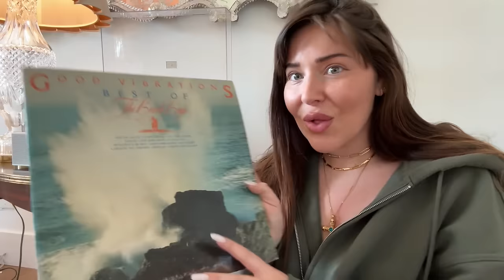CRY WITH ME & BOUGIE UNBOXING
MAKEUP MUSTS!

ELF FOUNDATION
BROW PEN
LIP TINT
CREAM BLUSH
PACIFICA FOUNDATION
BROW MASCARA
LIP OIL STAIN
LIP LINER